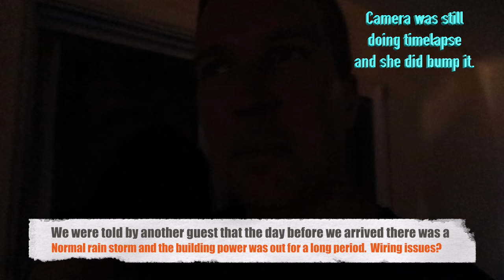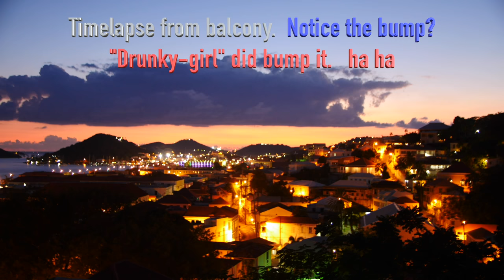Caribbean Trip. Day 4. 2 Scuba Dives off a boat and 2 Mavic Pro flights.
Ep46. Day 4 of our Caribbean Scuba and Catamaran Sailing Trip.  In this episode we do two Scuba Dives off a dive boat.  We also use the Mavic Pro drone to get some Aerial footage of both sides of St Thomas including Coki Beach where we did our Scuba training.

If you enjoyed the episode please give it a thumbs up on YouTube.  In the next episode we will be taking a Fast Ferry from Charlotte Amalie in the USVI to Tortola in the BVI where we will meet up with the two other couples that we will be chartering a 40' Catamaran sailboat for a week.